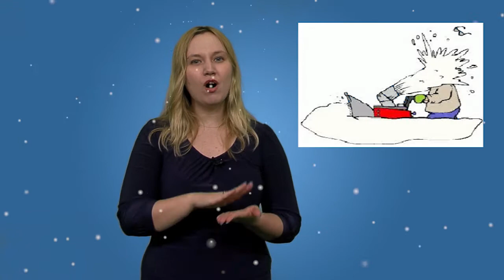QuickHit SnowShoveling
Snow shoveling safety tips to keep your heart safe!